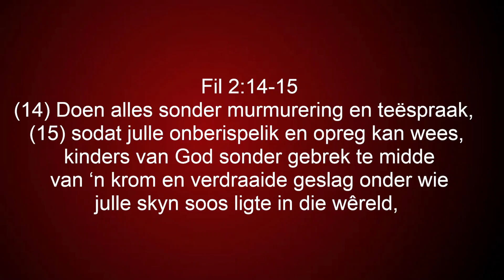Past Ben van Staden - Hou op "Moan"